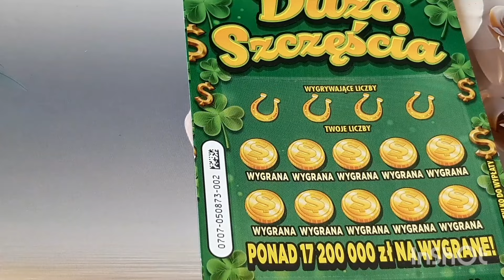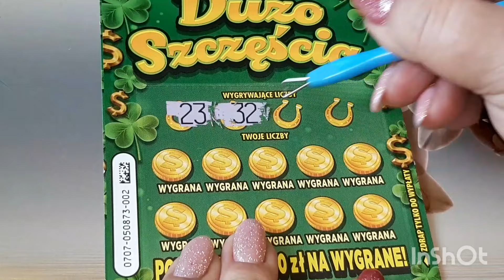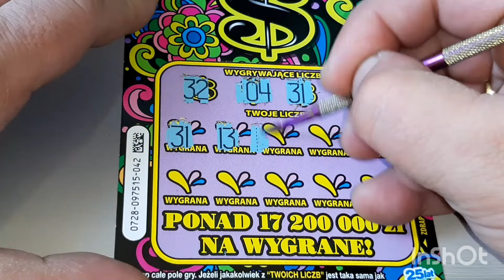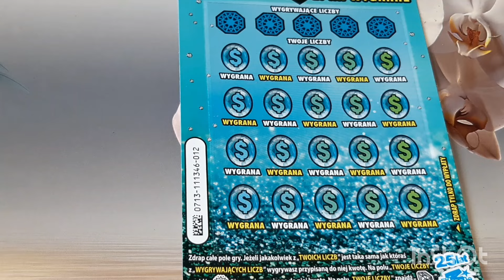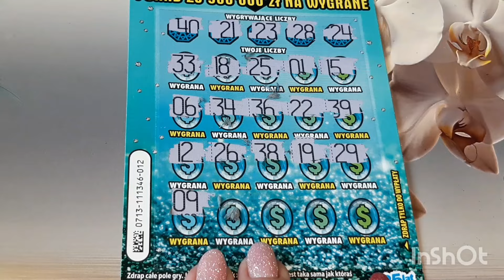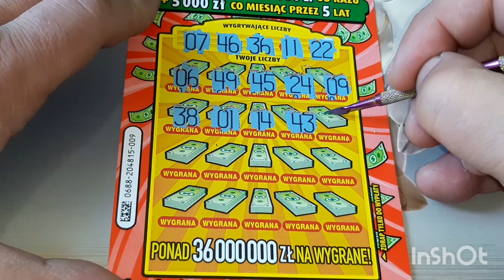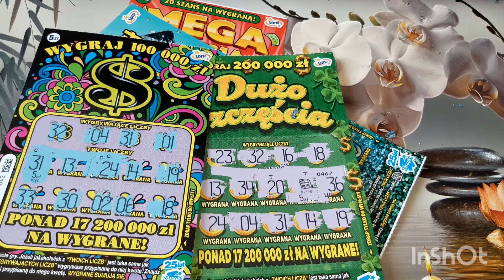Niedzielny mix zdrapkowy 😛🍀🖐️👍🥰